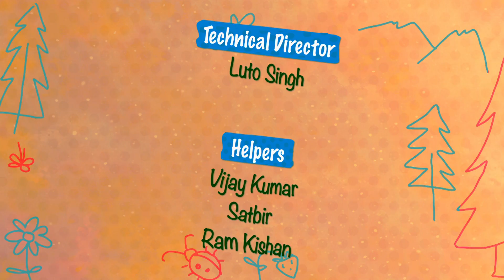Just Junior | Good Manners & Etiquette | Ep. # 39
"Just Junior" - An Ultimate Guide to Child Health, Fitness, Safety, Awareness and More! Watch us on DD National and YouTube

In today's fast-paced world, ensuring child's well-being is a top priority. "Just Junior" is go-to show for all things related to children's health, fitnesss, safety, awareness and more.

Child Health: Discover expert insights on keeping your child healthy. Learn about nutrition, common childhood illnesses, and the importance of regular check-ups. Because child health is very important as they are our future of our family and our nation. its our responsibility too focus on the child health.

Child Fitness: Encourage your child to stay active with fun exercises and activities. Fitness isn't just for adults; it's a lifelong habit that starts in childhood.

Child Abuse Awareness: Child safety is crucial. Learn to protect your child from abuse, recognize signs, and create a safe space for them to share concerns.

Rainwater Conservation: Teach your kids about environmental responsibility. Discover simple ways to conserve rainwater and protect our planet.

Empowerment through Education: Knowledge is power. Explore exciting educational resources, books, and tools to nurture your child's curiosity and learning.

Nurture the change-makers of the future with "Just Junior." Stay informed, engaged, and connected with us. Watch “Just Junior” only on DD National.